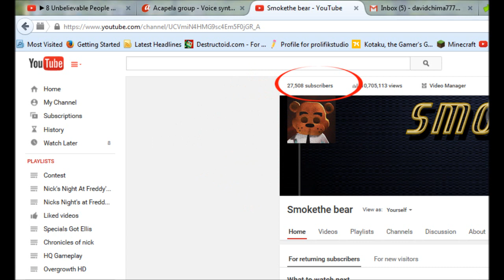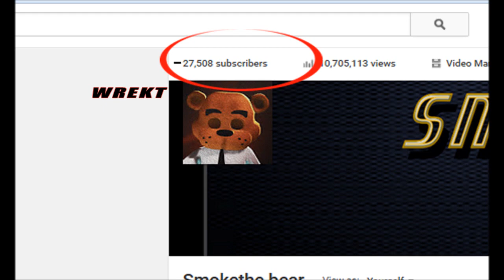FNAF 4 SFM Kyle meets Smoke the bear also Fnaf Mafia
just some crap flying around the air  ways of you tube community shot out to All of my haters.
for kyle voice show them love